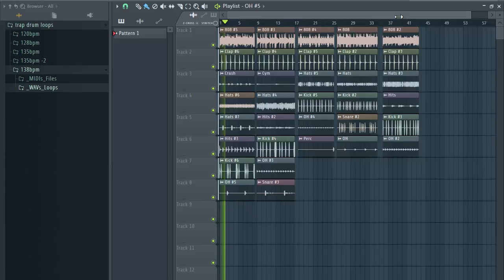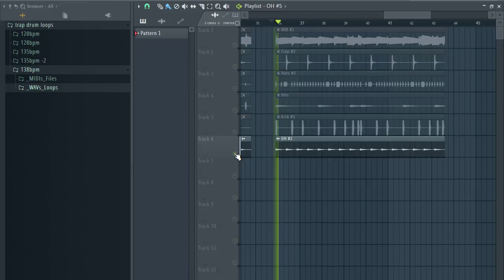FREE TRAP DRUM LOOPS + 808 LOOPS [ free loop kit trap ] (kick,snare,808,Hihat,Perc loops) | pt 46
--IGNORE TAGS--
loop kit,
10kk loop kit,
21 savage loop kit,
808 mafia loop kit,
808 loop kit,
808 mafia loop kit free
cubeatz sample,
cubeatz tutorial,
cubeatz melodies,
cubeatz sample pack,
cubeatz jumpa,
cubeatz instrumental,
cubeatz library,
cubeatz beats,
cubeatz ableton,
cubeatz analog,
cubeatz making a beat,
cubeatz beat,
cubeatz bell,
cubeatz chords,
cubeatz cook up,
commas cubeatz,
cubeatz drake,
cubeatz deconstructed,
cubeatz equipment,
cubeatz effects,
cubeatz flp,
cubeatz flute vst,
cubeatz free,
cubeatz fx,
secret cubeatz flute,
cubeatz guitar,
cubeatz genius,
cubeatz hullabaloo,
cubeatz how to,
cubeatz holy,
cubeatz instagram,
cubeatz instru,
cubeatz kit,
cubeatz kontakt,
cubeatz kyle,
kbeazy cubeatz,
cubeatz sample kit,
cubeatz loop,
cubeatz midi,
cubeatz official,
cubeatz omnisphere,
cubeatz oz,
cubeatz producer tag,
cubeatz plugins,
cubeatz presets,
cubeatz pack,
cubeatz piano,
cubeatz remake,
cubeatz reddit,
cubeatz secret,
cubeatz vermögen,
cubeatz vsts,
cubeatz vol,
secret cubeatz vst,
cubeatz whosampled,
wheezy cubeatz,
southside x cubeatz,
cubeatz youtube,